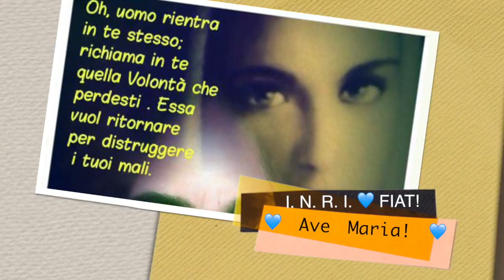Benedetto il cuore di chi dona con gioia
Dio ama chi dona con gioia. San Luigi Gonzaga si donò e donò con gioia tutto se stesso. Dio ama chi dà elemosine con gioia. Le opere penitenziali evangeliche (digiuno, preghiera e elemosina) vanno fatte con gioia e in silenzio, senza apparire. Omelia 21 Giugno 2017, memoria di san Luigi Gonzaga